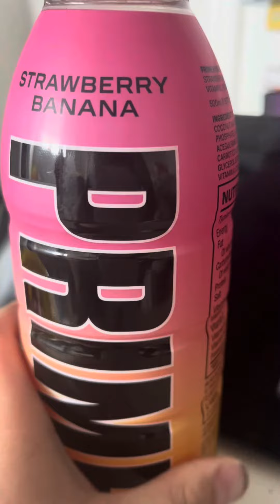Guess what it is ￼